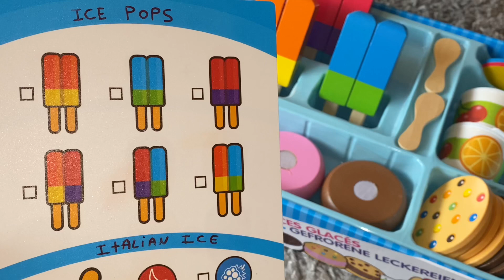ASMR 1 Minute Ice Cream Shop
Hello friends